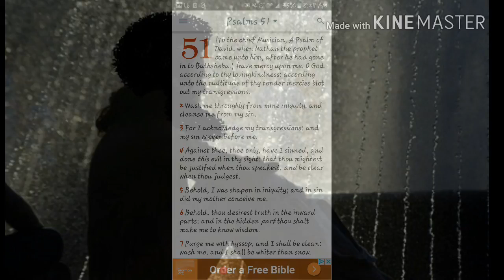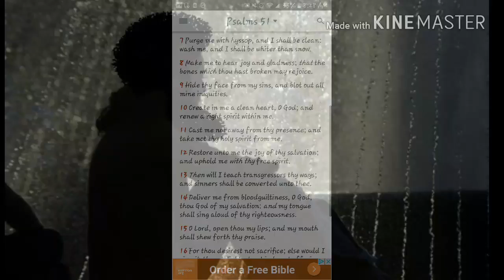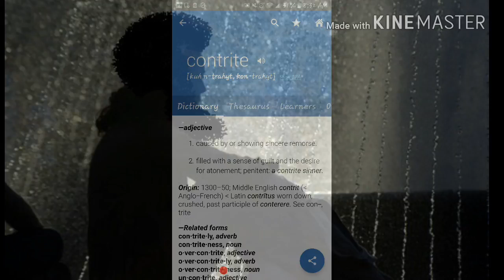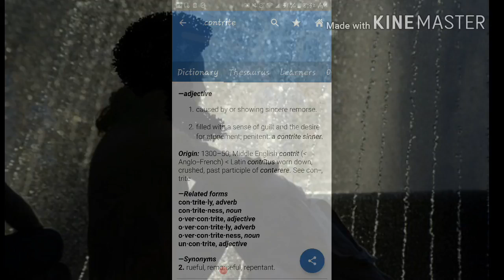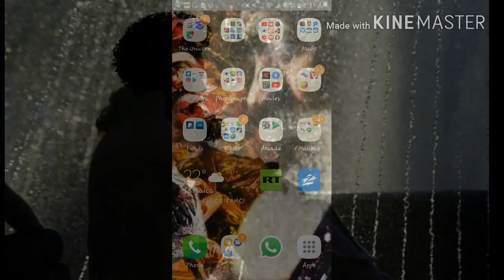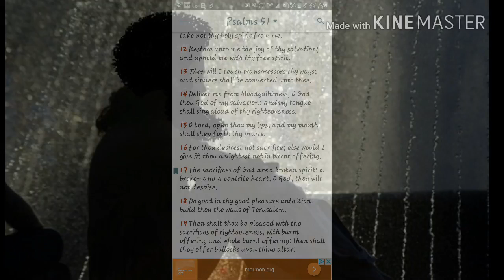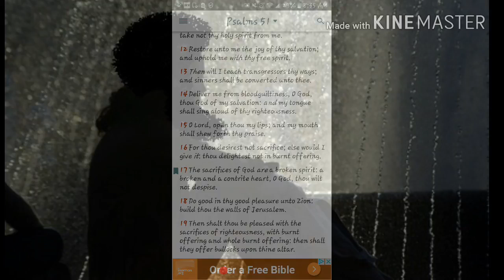THERE'S ALWAYS ROOM FOR REPENTANCE For the ELECT!